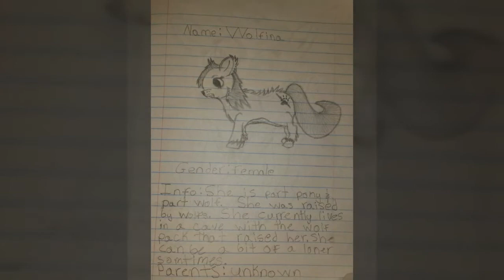My My Little Pony Drawings (MLP)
I like to draw my own Ponies and these are just some of the ones a drew...some are based in characters from other things and some are just ones I really wanted to draw... I hope you enjoy...